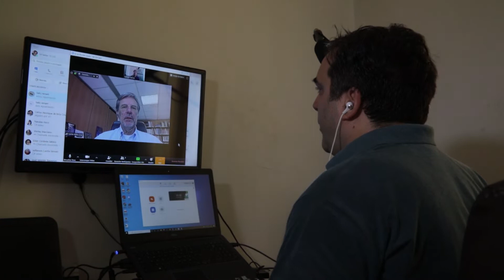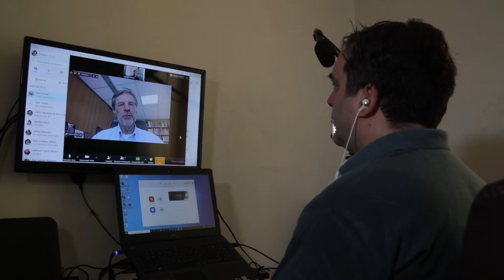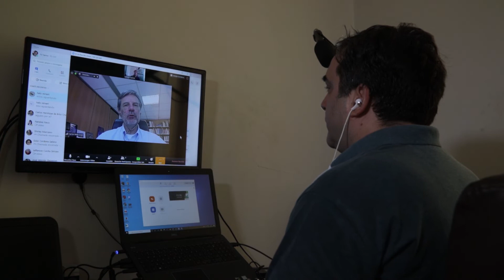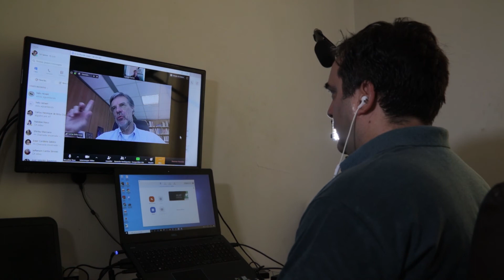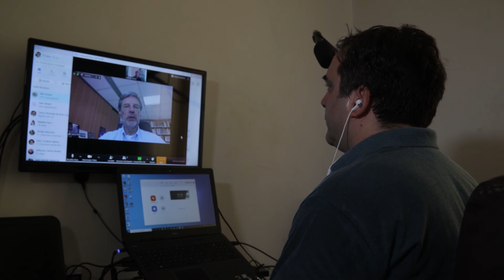Diretor científico da Fapesp fala sobre as medidas de enfrentamento ao vírus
Carlos Henrique Brito Cruz detalha investimentos e o redirecionamento de pesquisas para estudos sobre a nova doença.